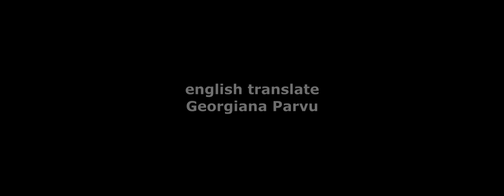bucuresti capitala rusinii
a Film by: George Negrila, Edited by: Sebastian Matei, Voice over: Razvan Hincu, English translate: Georgiana Parvu
Come to Romania, the Land of choice, the last journey of your life